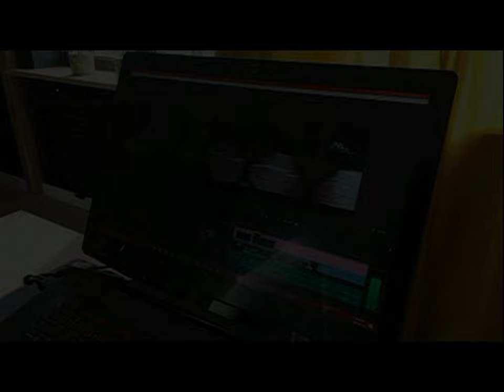22.08.1996 Wolsztyn TV Karat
Szkoła w Starym Widzimiu.